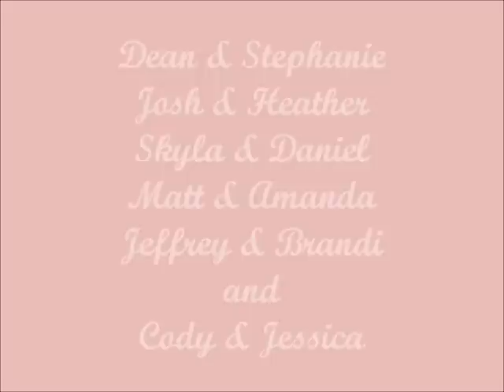My Race to the Altar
Couples compete for Ultimate Wedding